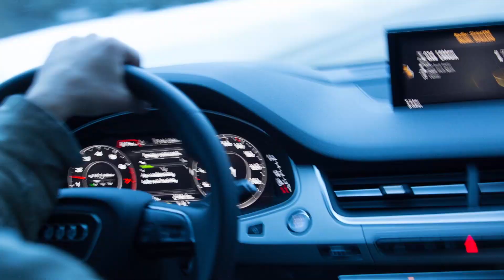Banff Lake Louise : Sun World Tour Operator And Travel Agent.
2019_BanffNationalPark_Timelapse_SherpasCinema.

Supported by: Banff Lake Louise Tourism.